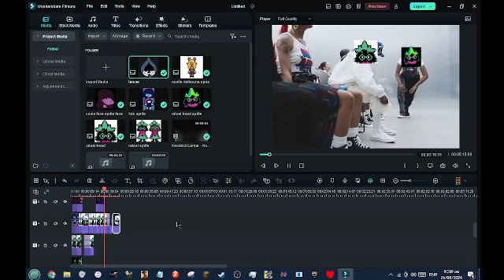teaser for next mashup